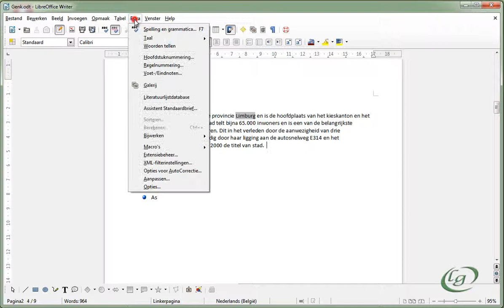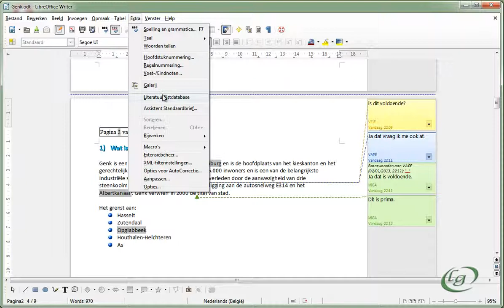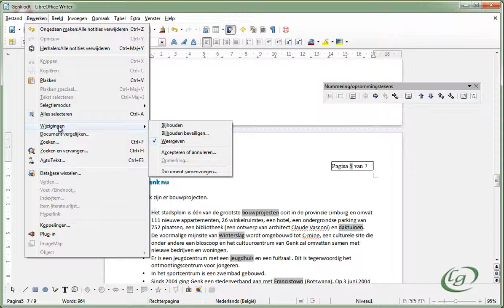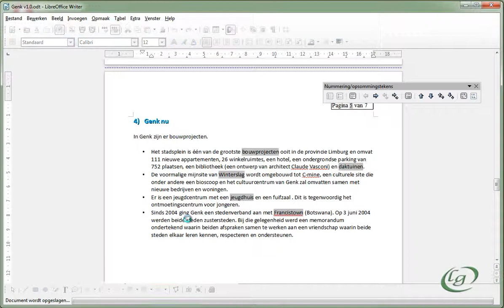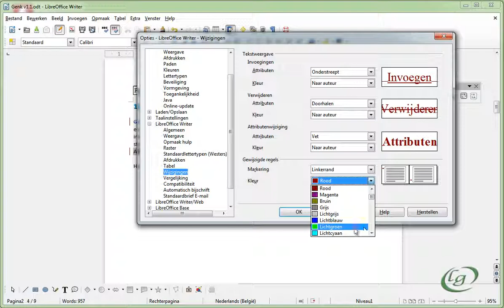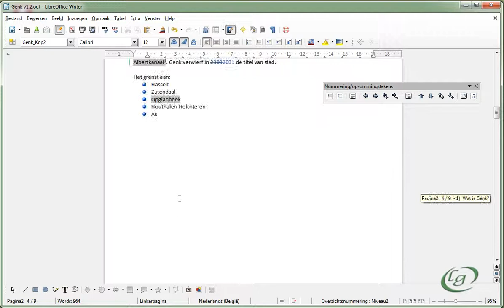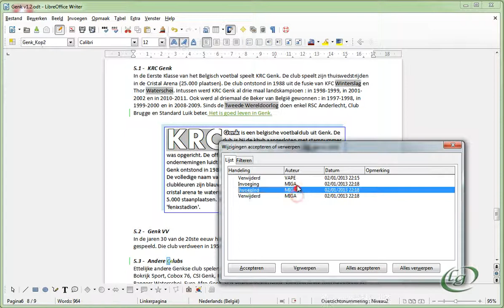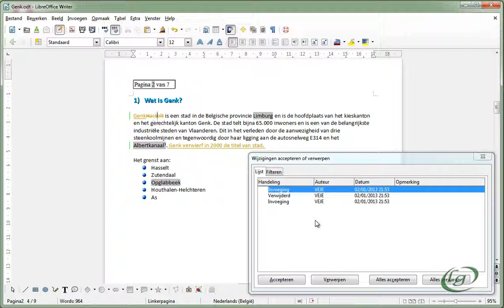LibreOffice Writer - 25 Samenwerken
- Commentaar toevoegen
- Samenwerken
- Documenten vergelijken